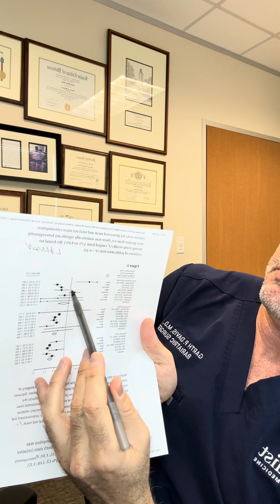Is there science showing that keto diet isn’t bad for you?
Most of what you hear on social media by carnivore enthusiast is absolutely a complete nonsense. However, there is legitimate science behind a keto diet. When I say legitimate, these are real scientist writing papers that are pure reviewed. That does not, however mean that these studies exonerate the negative effects of a keto diet. This one is long-winded, but there’s a lot to unpack.